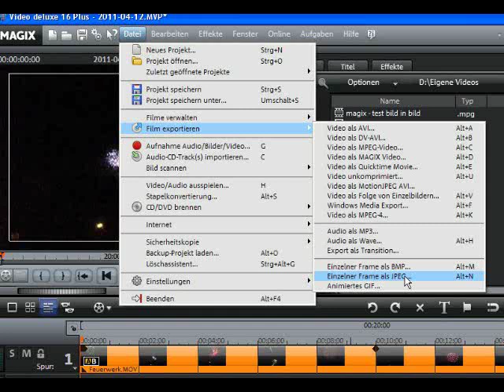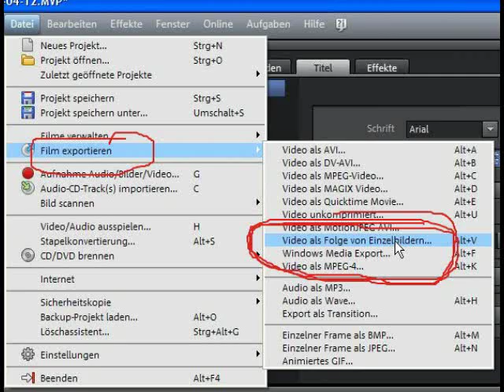MAGIX Video deluxe 16 - Einzelnes Bild aus Video extrahieren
MAGIX Movie Edit Pro 16 - extract single frame from video
MAGIX Movie Edit Pro 16 - extrait de la vidéo image par image
MAGIX Video deluxe 16 - estratto singolo fotogramma dal video
MAGIX的電影編輯臨16 -從視頻中提取單幀
MAGIX Movie Edit Pro 16 - ote yhden kuvan videosta
الفيلم تحرير برو 16 -- استخراج إطار واحد من الفيديو

MAGIX Movie Edit Pro 16 - výpis jediný snímka z videa
Magix Movie Edit Pro 16 - ekstrakt enotni okvir iz video
MAGIX Movie Edit Pro 16 - kivonat egységes keretet videó
MAGIX Movie Edit Pro 16 - uddrag enkelt billede fra video